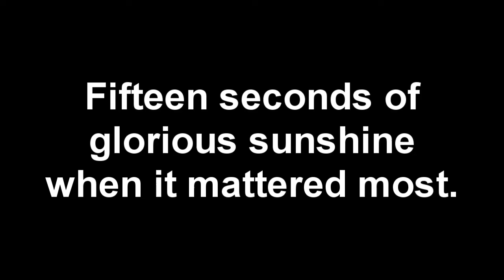Miracle Sucker Hole at Cramer Tunnel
It's almost like the Railfan Gods had a giant spotlight as a Cliffs Erie Taconite Reclaim Train rolls into Cramer Tunnel as a miracle sucker hole opens up at just the right moment.